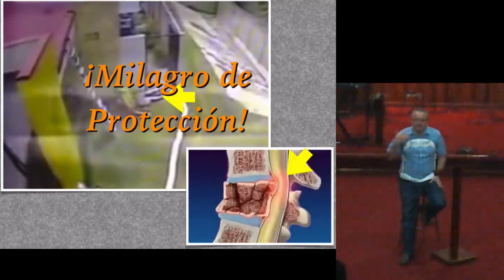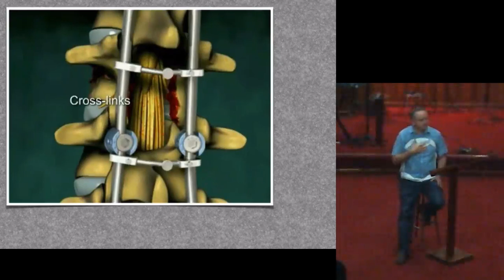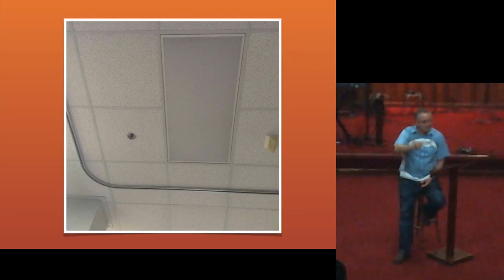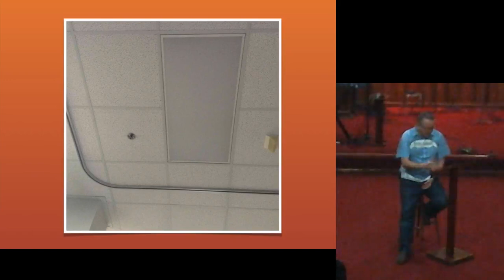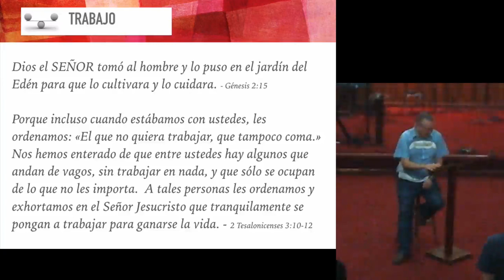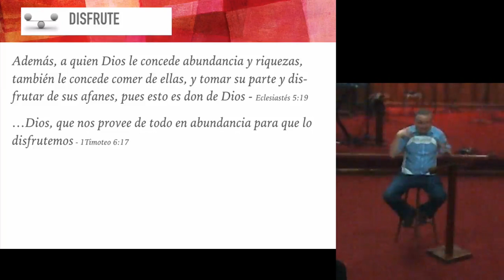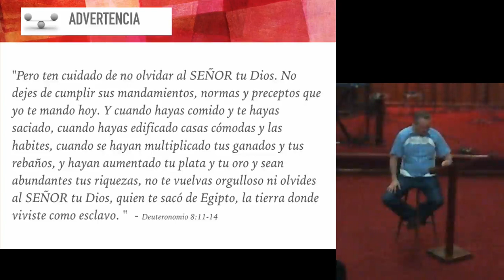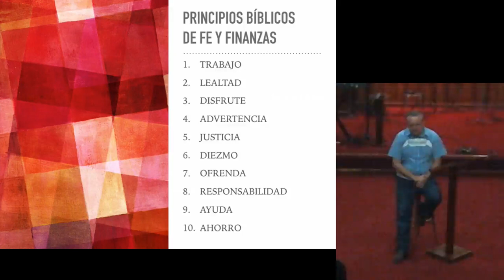Testimonio Recuperación de Paul y Balanceado: Principios Biblicos sobre Fe y Finanzas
Paul da un testimonio de su recuperación de la caída y su espalda fracturada.  Luego inicia hablando de principios Bíblicos sobre Fe y Finanzas.  Muchas veces sentimos la presión de nuestras propias carnes y de la sociedad respecto a asuntos financieros y es bueno tomar un momento para ver qué dice la Biblia al respecto.  En esta serie, veremos 10 principios Bíblicos que nos muestran cómo balancear la fe y las finanzas.  En este mensaje, veremos los primeros 4.

»Nadie puede servir a dos señores, pues menospreciará a uno y amará al otro, o querrá mucho a uno y despreciará al otro. No se puede servir a la vez a Dios y a las riquezas. -- Mateo 6:24 (NVI)